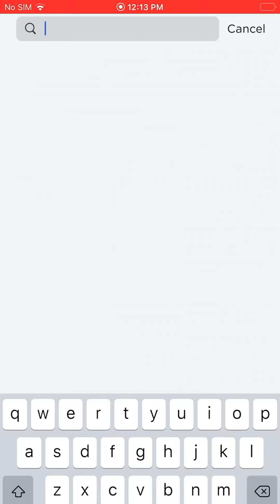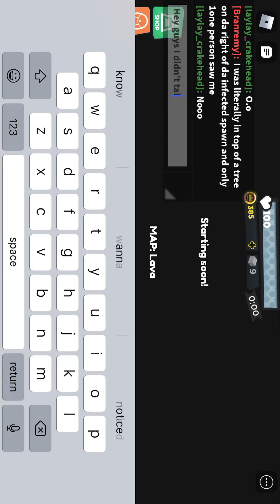Playing games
I’m so lazy 😂